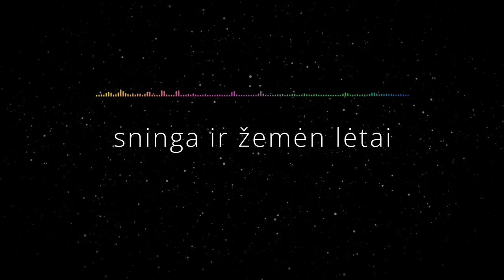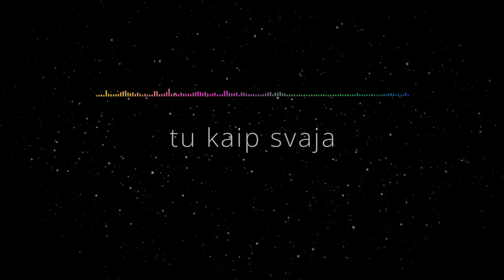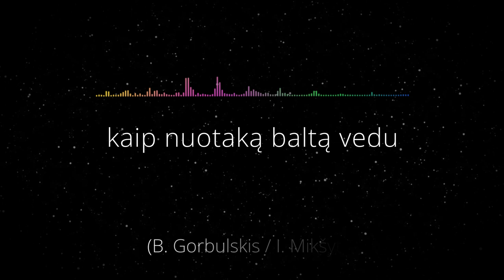Virgilijus Noreika - Sninga (Lyric Video). LRT Naujametinis Koncertas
sninga
sninga
sninga ir žemėn lėtai
krinta
krinta
snaigių lengvučiai pūkai

nuostabia sidabro skraiste
jie puošia brangioji tave
nuostabia sidabro skraiste

tu kaip svaja
tu kaip daina
per snaiges per žvaigždes
ištieski man rankas

einam einam
einam einam
einam jau gęsta diena
gera gera
gera gera
gera man būti drauge

aš tave pirmuoju sniegu
kaip nuotaką baltą vedu

(B. Gorbulskis / I. Mikšytė)